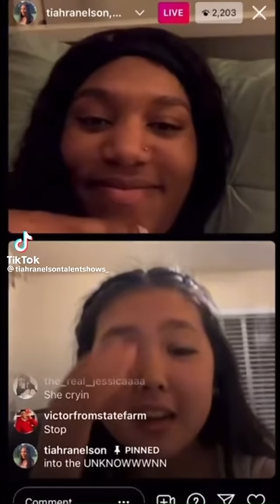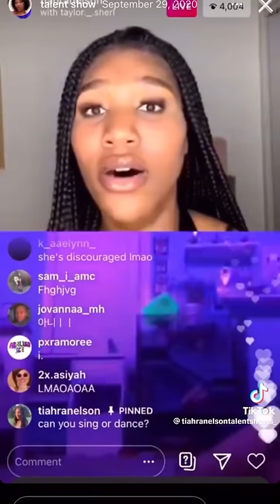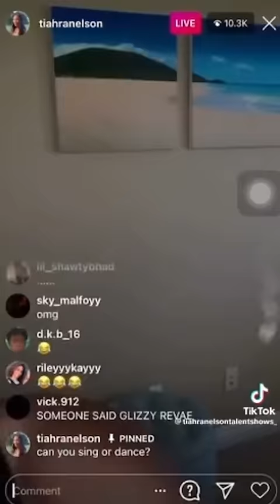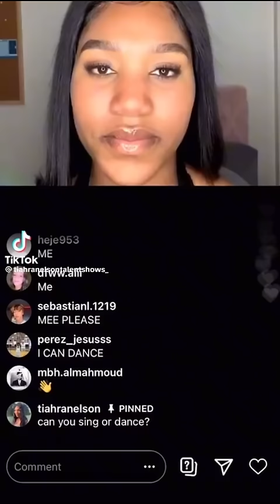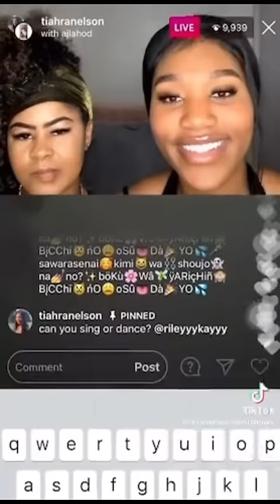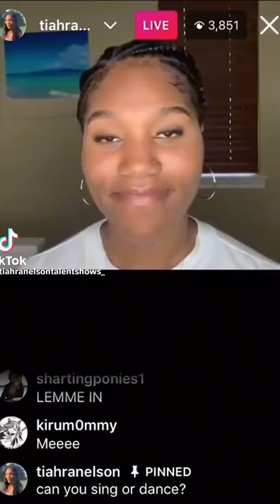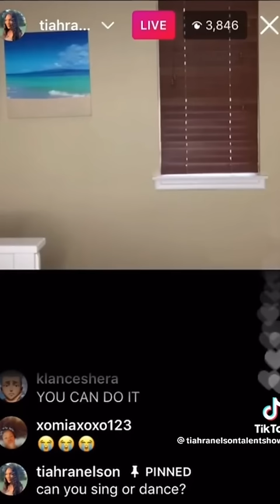Tiahra Nelson’s Funniest Moments (2023)